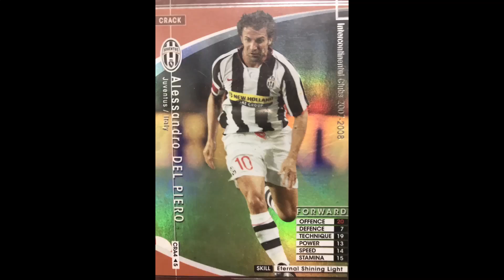WCCF 16-17 CRACK Alessandro Del Piero GOALS デルピエロ ゴール集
WCCF 16-17 デルピエロゴール集です。